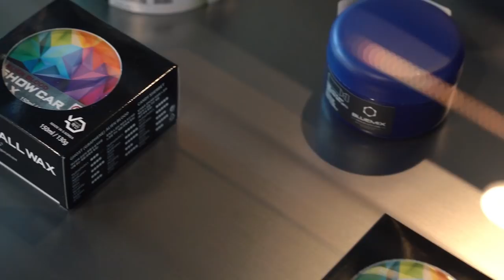세알남의 꿈? 삼대몇? 자체브랜드? 올해 최고의 제품? (세알남 인터뷰)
안녕하세요 세알남 입니다 : ) 오늘은 그동안 시청자 구독자님들께서 세알남에대해 궁금하신 질문들을 몇가지 뽑아 답변해드리는 시간을 가져봤습니다

00:00 인트로
00:55 어떻게 세차에 빠지게 되었나요?
01:49 언제부터 머리스타일 했었나요?
02:32 두 분은 어떻게 알게 된 사이인가요?
03:05 드림카는 무엇?
03:43 삼대 몇치세요?
04:20 세차 말고 다른 취미는?
05:26 촬영할 때 진짜 세차다 하세요?
06:14 한달에 최소 몇번 세차 해야할까요?
06:45 올해 가장 인상 깊었던 세차용품
07:37 마트에 파는 세차용품 사용해도 괜찮을까요?
08:18 동규형은 페클로 사람을 지워보셨나요?
08:46 세알남은 세차용품 제작 안하시나요?
09:24 세차를 왜 하는지 이유를 설명해 주세요
11:44 가장 기억에 남는 영상?
13:00 세알남 에게 세알남 이란?
13:43 최종 꿈, 목표가 무엇인가요?
16:08 꼭 하고 싶었던 말

매번 세차 영상으로 인사드리다가 인터뷰를 하니 참 어색하네요 ㅋㅋㅋㅋ
항상 세알남에 많은 관심 가져주시는 여러분들덕에
좋은 꿈꿔가며 잘 지내고 있습니다

항상 시청해주시는 모든 분들께 진심으로 감사합니다 ♥

화~금 11:00 ~ 21:00
토~일 10:00 ~ 21:00